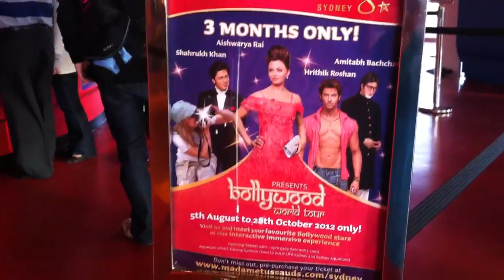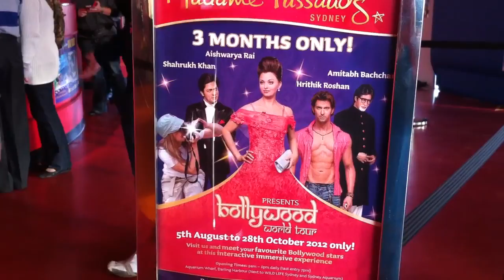Timila at the Sydney wild life.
We saw a real sleeping panda.